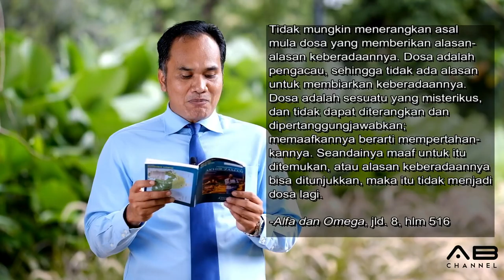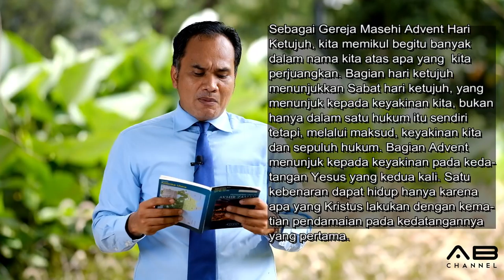Sekolah Sabat 10 Menit | Pelajaran 1 | Pertentangan Kosmis | Triwulan 2 - 2018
PERTENTANGAN KOSMIS

Seri Pelajaran Triwulan 2 - 2018 : PERSIAPAN UNTUK AKHIR ZAMAN